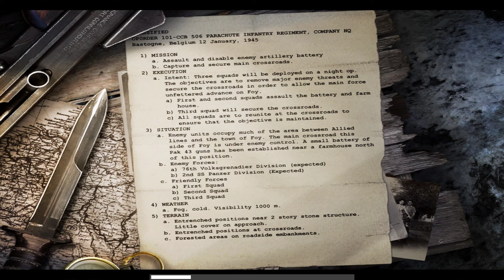Call of Duty United Offensive - Stage 2 - Bastogne2